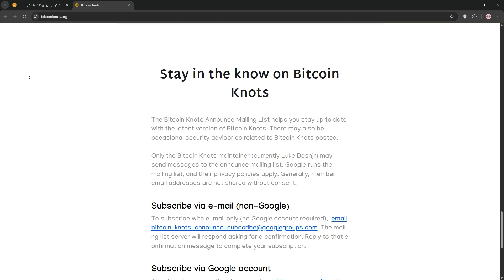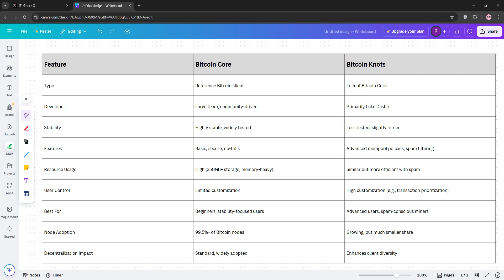Bitcoin Core Vs Knots | Which Cryptocurrency Wallet Software Is Better in 2025?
In this insightful video, we delve into the specifics of Bitcoin Core and Knots, two leading cryptocurrency wallet software in 2025. We explore their unique features, security measures, and ease of use. Tune in to understand which platform aligns better with your crypto needs and make an informed decision about your digital asset management.